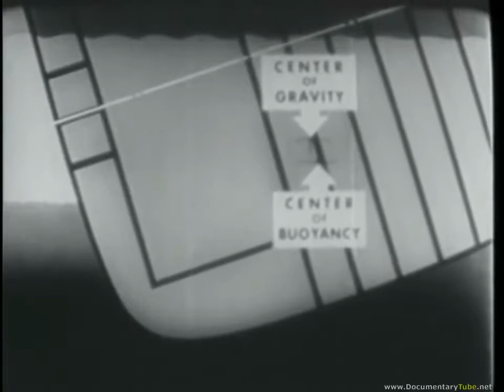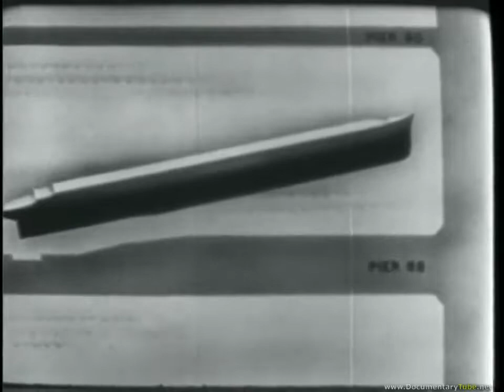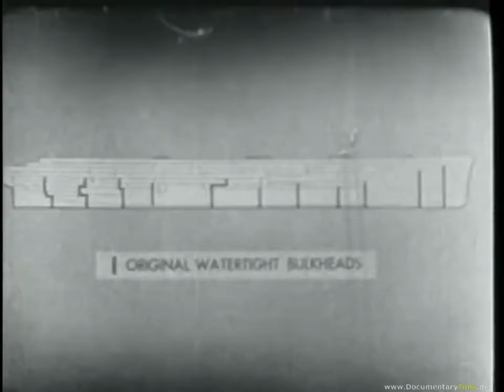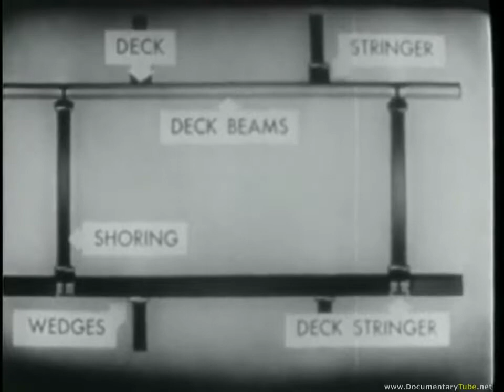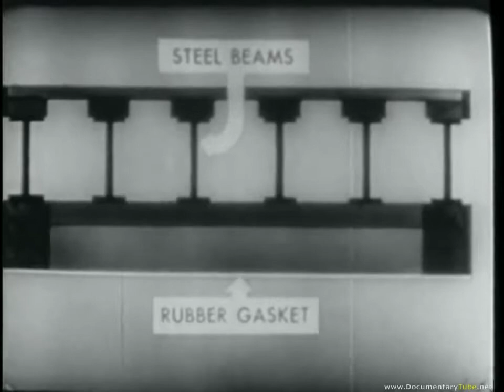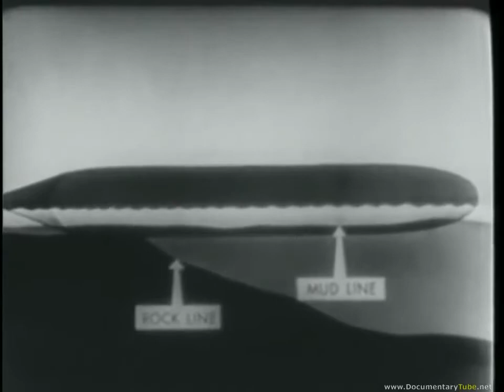Popular Ocean liner vesves SS Normandie videos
Popular content related to Ocean liner vesves SS Normandie.

This video is about the SS Normandie ocean liner built for the French Line CGT entering service in 1935 as the largest and fastest passenger vessel afloat.

The 1930s was a highpoint for ocean-going liners. Crossing the Atlantic by boat was the only way to reach the US, and competition between the French and British shipyards was never less than.

Part 2 of 3. SS Normandie See for yourself, extraordinary colour footage of the SS Normandie, 1938 from France to New York. Tour the Greatest liner (sorry had to re upload due to display error)